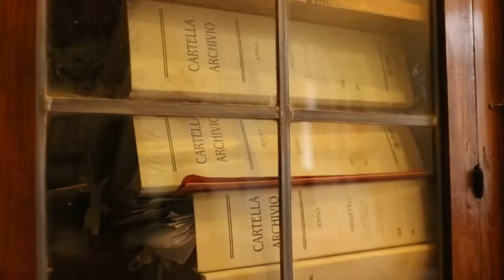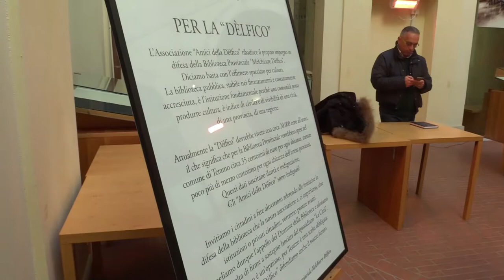La gestione regionale dalla Biblioteca Delfico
Biblioteca ‘Melchiorre Delfico’ di Teramo. Questa mattina, in una conferenza stampa, è stato tracciato il bilancio dei primi 12 mesi di gestione della struttura da parte della Regione Abruzzo.